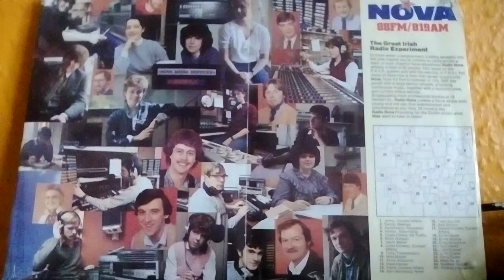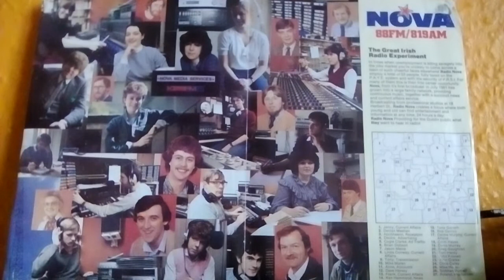Chris Carey on Radio Nova Dublin, New year's Eve December 31st 1984